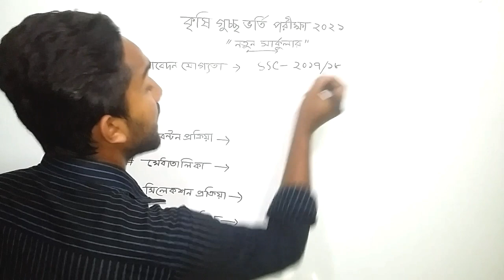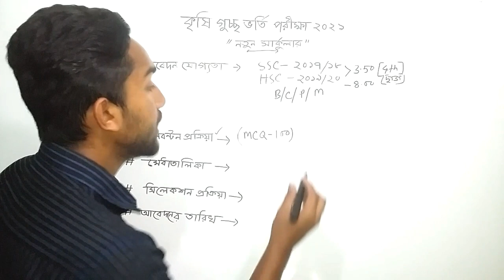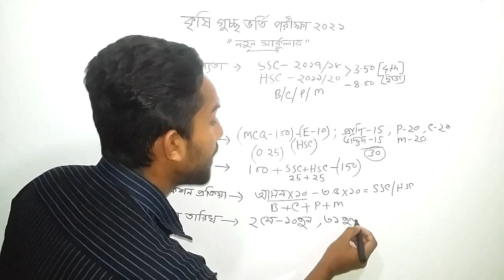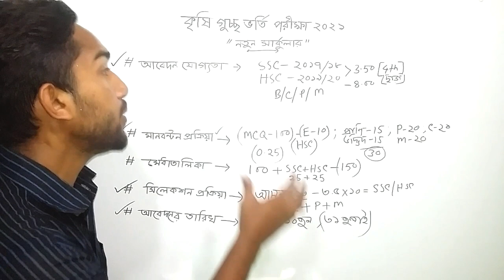Krishi guccho admission circular 2020-21 (কৃষি গুচ্ছ ভর্তি পরীক্ষা) Agriculture University admission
In this video, I explain about agriculture university admission circular 2020-21 (Krishi guccho admission circular 2020-21). I show you krishi guccho admission new gpa requirements and krishi guccho vorti porikkha mark distribution. I explain krishi guccho circular selection system and krishi guccho admission apply date. Thanks.

√°Presented by:

Md. Saidur Rahman (channel name= @Saidurs Explain )
BSS(Hons),Population Science
JKKNIU

||      Tutor          ||    Storyteller     ||